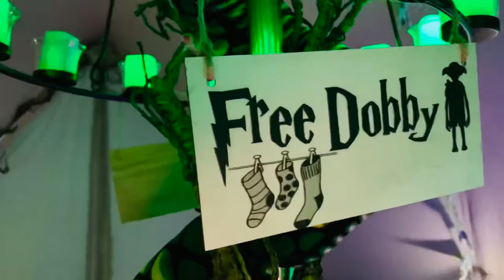Harry Potter Bell Tent Experience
Enter the magical world of Harry Potter where sorcery and witchcraft are ever closer than you imagined.

This incredible 2020 full canvas 5m or 6m bell tent is available for sleepovers and lounge set up.

It comes with: power, heating and Wi-Fi as standard. Includes: a Nimbus 2000 broom, quidditch set, HP chess set, multiple wands, Rita Skeeter quill, 6x4ft HP rug, forbidden forest vines, double tier chandelier and LED candle lighting, full height beds or chesterfield sofas, blankets/throws, cushions, 2500w oil radiator, LED log fire heater, Alexa Echo Show with unlimited music, side tables, sheepskin rugs, games box, power tower with 6 plug sockets and USB chargers, bohemian rugs, additional rugs, central pole table, internal mood lighting, remote LED candle lighting, outside lighting, internal and external bunting, main pole and triple guy rope decorations in roses or ivy, outside plants, welcome mat, blackboard and personal message, USB battery packs and charging cables, torches, tropical plants, lanterns, solar fire torches, Ice bucket, prosecco or soft drinks, sweet treats, shoe box, bin, eye masks, ear plugs, tissues and dreamcatcher.